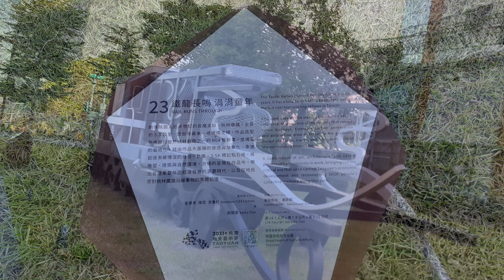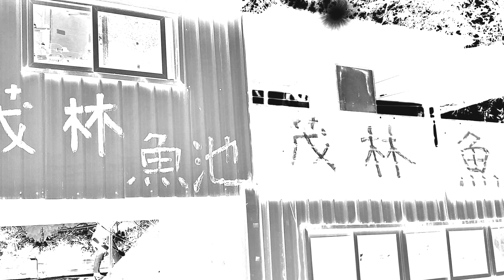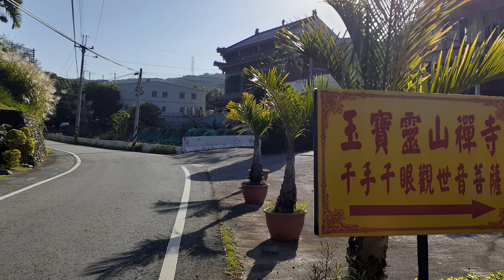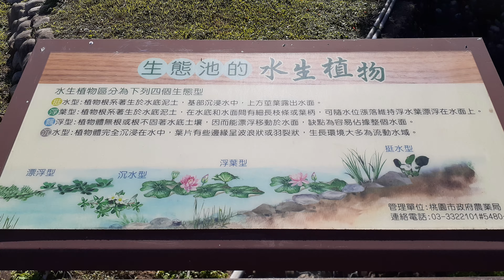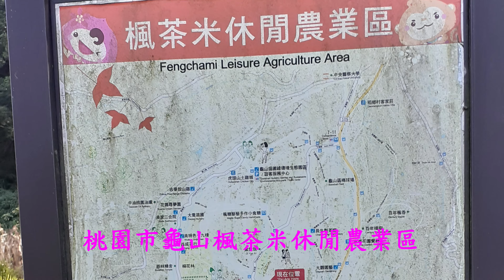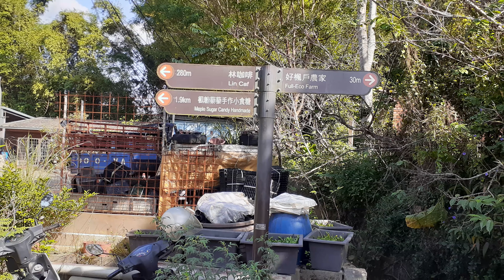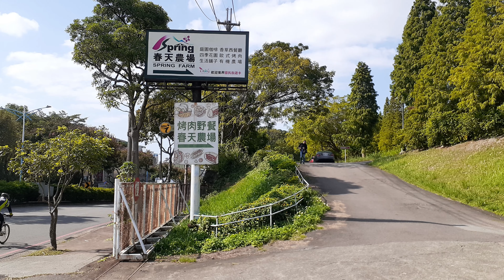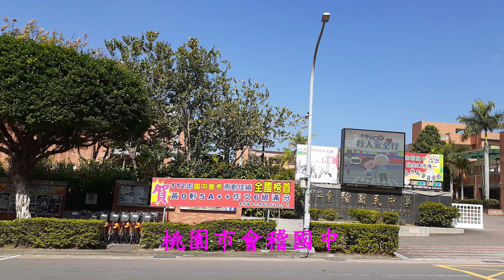中央警察大學馬拉松4K~戀戀超馬